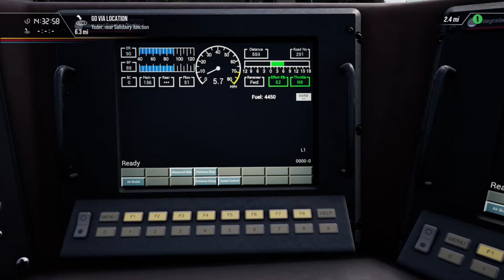Powering USA part 2 -part 1￼